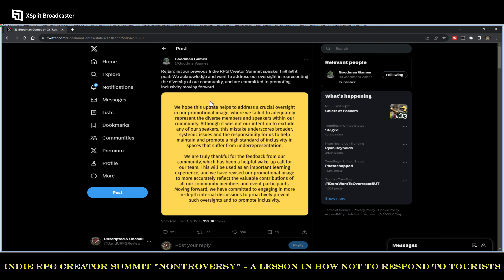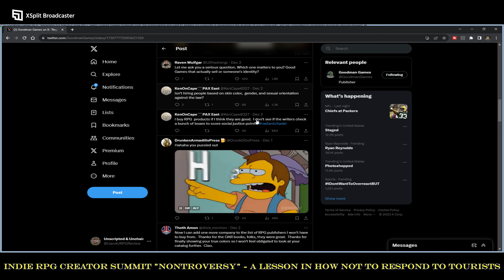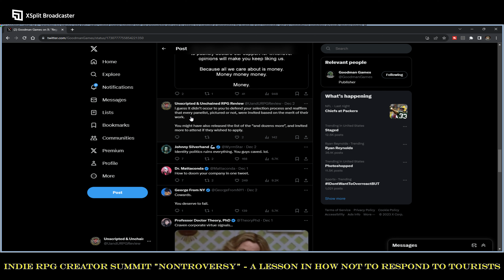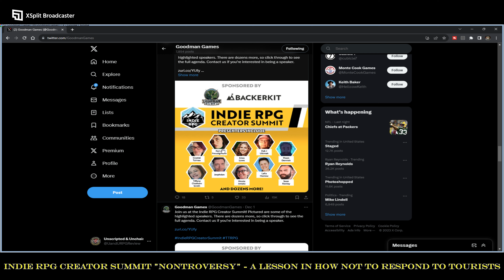INDIE RPG Creator Summit "Non-troversy" - A Lesson in How NOT to Respond to Tourists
Twitter.com:  @UandURPGReview